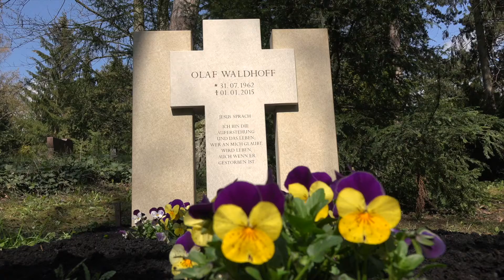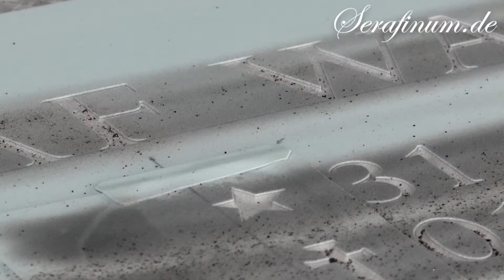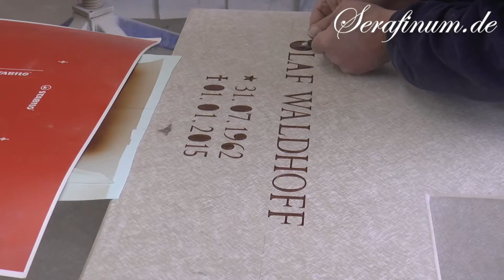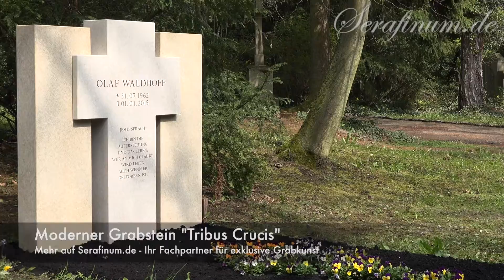Eleganter Grabstein "Tribus Crucis" aus Kalkstein - Details & Fertigung - Exklusiv von Serafinum.de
Sehen Sie unseren Bildhauern und Steinmetzen über die Schulter, wenn dieser edle 3teilige Grabstein aus Kalkstein entsteht.

In diesem Video erhalten Sie exklusive Einblicke in die Grabsteingestaltung durch unsere Fachwerkstatt.

Der Grabstein "Tribut Crucis", hier in der Variante aus hochwertigem Kalkstein, wird von Bildhauern und Steinmetzen in Deutschland von Hand gefertigt. Der Grabstein ist schlicht gehalten, zentrales Element ist ein elegantes Kreuz. Der Grabstein lässt sich für Einzel- und Doppelgräber fertigen.

Diesen Grabstein fertigen wir gerne auf Anfrage, kontaktieren Sie uns dazu einfach über unsere Webseite, telefonisch oder per Mail.